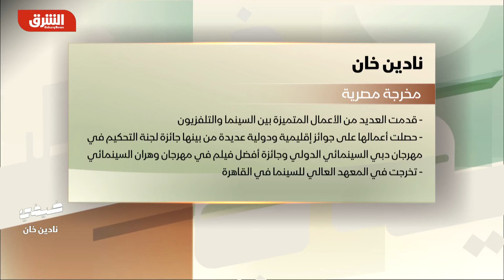المخرجة نادين خان - ضيفي مع معتز الدمرداش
يستضيف الإعلامي معتز الدمرداش في حلقة جديدة من برنامج "ضيفي" المخرجة المصرية نادين خان، حيث تتحدث عن تفاصيل مسيرتها الفنية، نادين خان تكشف عن التحديات التي واجهتها، والمعايير التي تستخدمها لاختيار مشاريعها الفنية، كما يتناول اللقاء، دور والدها، المخرج الكبير محمد خان، وتأثيره العميق على مسيرتها الفنية وكيف شكلت رؤيته الإبداعية انطلاقتها في هذا المجال. كما يتطرق الإعلامي معتز الدمرداش لحياتها الشخصية وكيف توازن نادين خان بين شغفها بالفن والإخراج وعائلتها، بالإضافة إلى آرائها حول مستقبل الفن وكيف ترى تطور المشهد السينمائي في مصر.

ضيفي مع معتز الدمرداش برنامج حواري يطرح مواضيع لأول مرة مع مشاهير لكل منهم قصة نجاح، وذكريات نسجت حاضرهم، في كل حلقة قصة جديدة.

00:00 البداية
01:11 مفاجأة من معتز
02:18 التأثر بالمخرج محمد خان
06:11  نادين خان أصبحت مخرجة بالصدفة!
13:33 كيف بدأت نادين خان الإخراج
18:33 تجربة مسلسل "مسار إجباري"
20:39 نادين خان تبكي بسبب والدها
28:19 ماذا جمع نادين خان بزوجها وعلاقتهما سويا؟
33:17 رأي نادين خان في المنصات الأونلاين
38:30 تجربة نادين خان مع المخرج نبيل عيوش
42:04 نصيحة لا تنسى من المخرج محمد خان